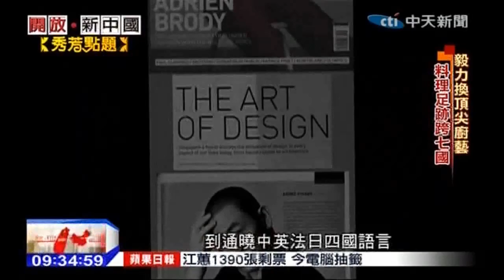開放新中國》台灣來的國際名廚 江振誠獨家專訪